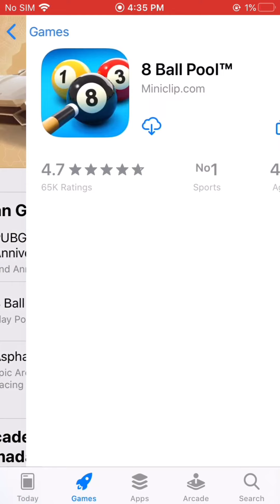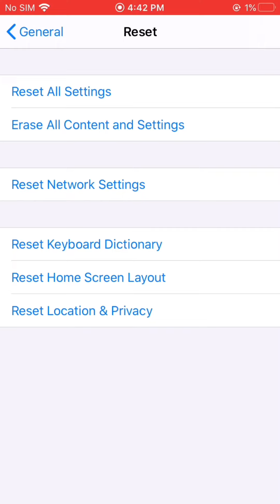whatsapp cannot be updated because it purchased with different apple id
How to Fix apps cannot be updated because it purchased with different apple.
Apple MagSafe Battery Pack.
1. 3 in 1 Wireless Charging Station for Apple Products
2. 3-Axis Gimbal Stabilizer for iPhone 12 11 PRO MAX X XR XS.
3. On-Camera Microphone, BOYA MM1 Universal.
4. Used Microphone in this video.